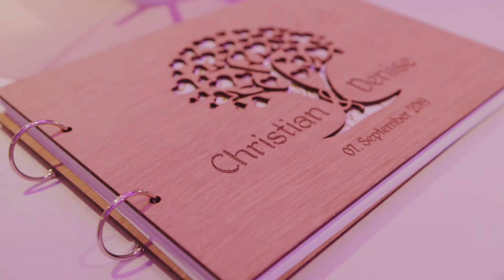Denise & Christian / Wedding Trailer | Landhaus Hohenwestedt | Germany | Elbhochzeiten